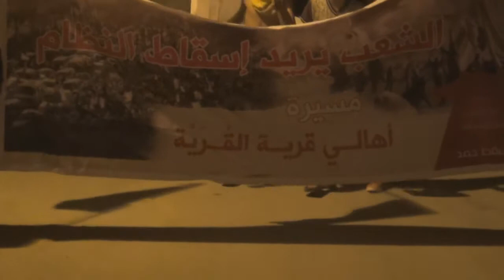قرية القرية مسيرة خيارنا المقاومة 30 اغسطس 2012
حركة أحرار القرية
هاهي عجلات الاحتجاجات والمسيرات تعود للدوران من جديد، بعد توقف دام عدة أيام، هي أشبه ما يكون باستراحة محارب جفل مكانه وأعاد النظر في مستوى أداءه، وغاص وفتش في غور ومجاهيل سلبياته، كي يروم لحلبة النزال أكثر قوة وإصراراً، وآثر على نفسه مواصلة درب الجهاد الطويل الذي لا تنقطع دونه أنفاس المجاهدين الصابرين الذين نذروا أنفسهم ومهجهم في سبيل قضيتهم الأم، وفي سبيل إعلاء كلمة الحق..
فقد خرجت هذه الليلة مسيرة تحت عنوان ( خيارنا المقاومة ) شارك فيها جمع جيد من أحرار وحرائر القرية، وانتهت بسلام دون تدخل القوات الخليفية الغاشمة، بعدما جابت ممرات وطرقات القرية معطرة جنباتها وأفنيتها بأصوات شعاراتهم العطرة والتي تسللت وتسلطت دون استئذان لداخل بيوتات قاطنيها تطرق أسماعهم، لعل وعسى أن تحرك فيمن تخلف عن هذا الركب الجهادي مياه الخوف الراكدة، وتحثهم على الخروج من شرنقة الخوف والتردد، وتسوقهم طواعياً ودون تكلف إلى المشاركة الفعالة في الأيام القادمة إن شاء الله...